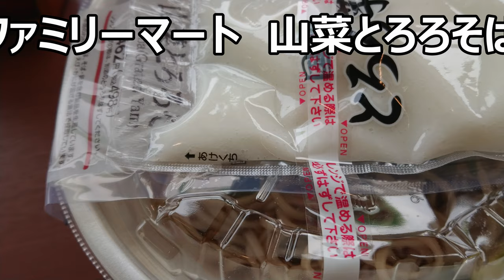ファミリーマート 山菜とろろそばを食べてみた。温かいのは初めて～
ファミリーマート　山菜とろろそばを食べてみました。温かいそばは初めてですね～どんな味なんだろう？
贈り物は此方まで↓
〒153-0042